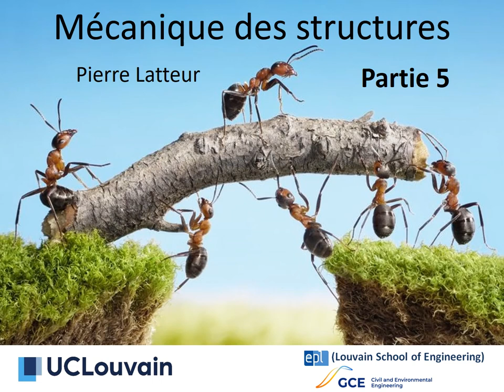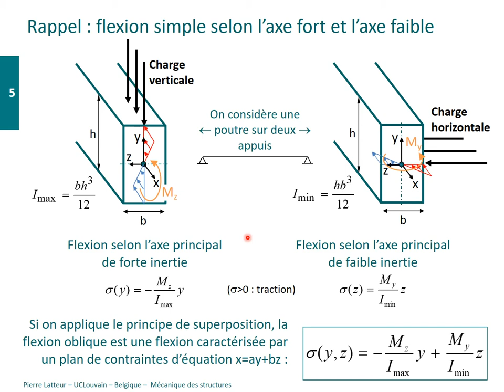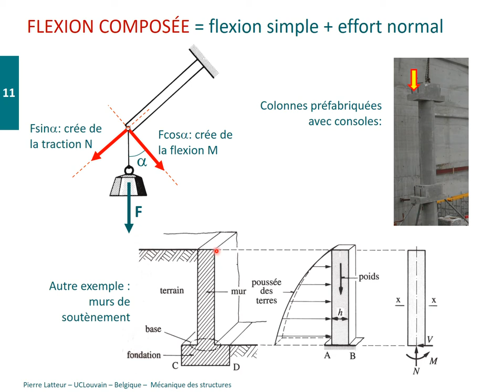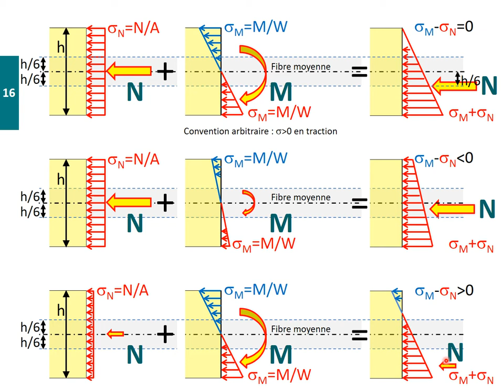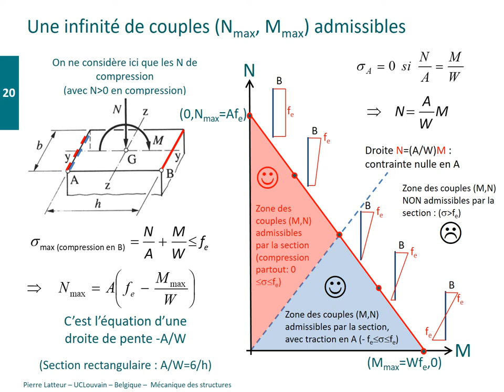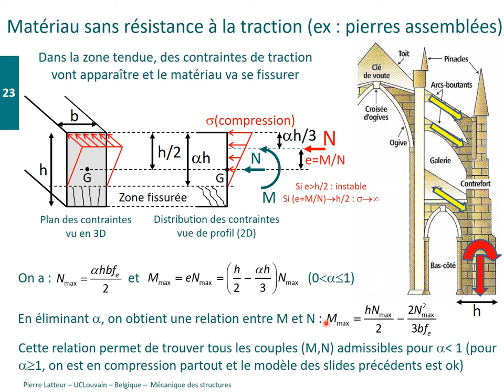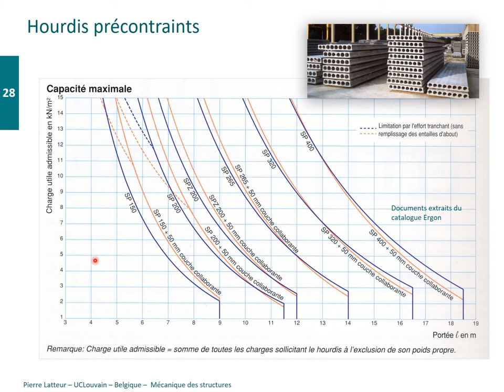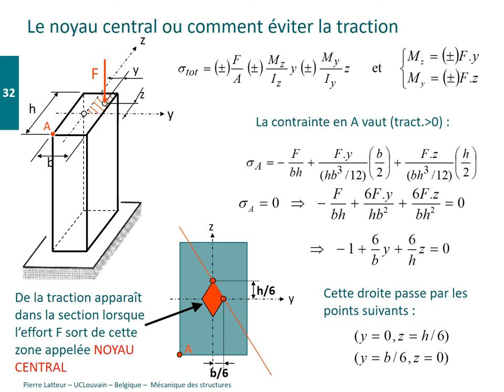Mécanique des structures, PODCAST N°5 : flexion biaxiale, composée, déviée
Cours de mécanique des structures (Pierre Latteur)
PODCAST N°5 : FLEXION BIAXIALE, COMPOSEE, DEVIEE

Chap. 22 : flexion biaxiale, flexion composée, flexion déviée

Vu la situation exceptionnelle liée au coronavirus, nous avons paré au plus pressé pour que nos étudiants disposent rapidement d'un matériel didactique consultable à distance, en mettant ces podcasts à leur disposition. Nous invitons toute personne qui estimerait que nous n'avons pas respecté ses droits d'auteurs à nous contacter, afin que  nous puissions mentionner les crédits ou retirer certaines photos.

Certaines figures de ces podcasts proviennent du traité de génie civil de l’Ecole Polytechnique fédérale de Lausanne/PPUR (en particulier les volumes 1 à 3/François Frey), et de la référence suivante : « Introduction à l'analyse des structures, Marc-André Studer, François Frey, Presses Polytechniques et Universitaires Romandes (PPUR) ».